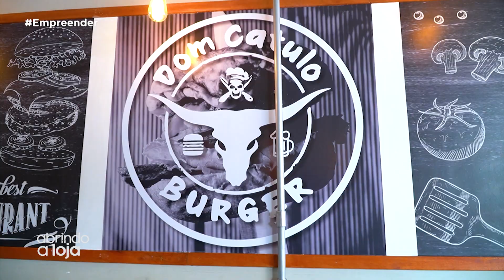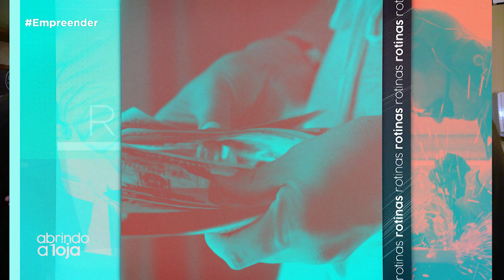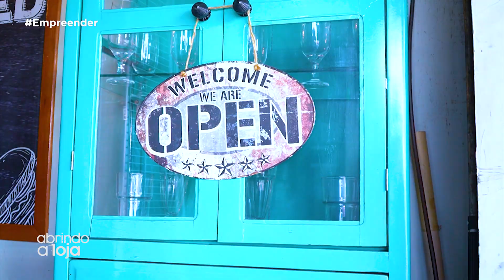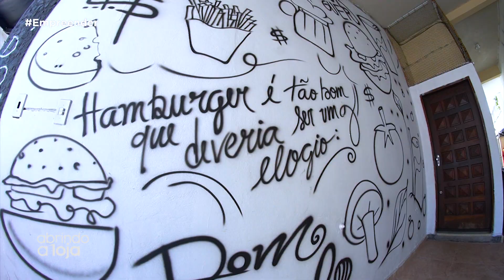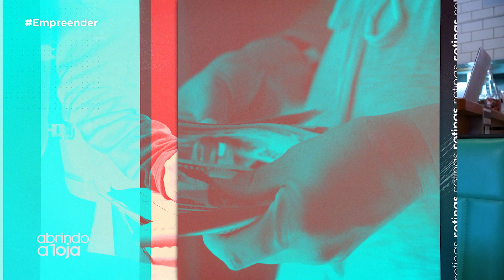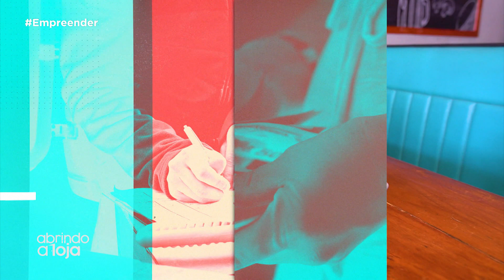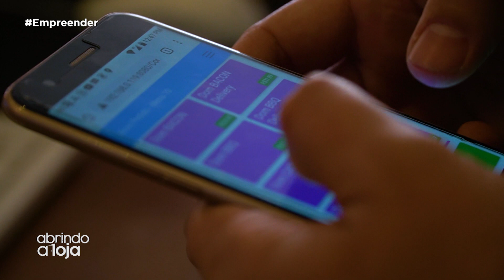DOM CATULO | ABRINDO A LOJA